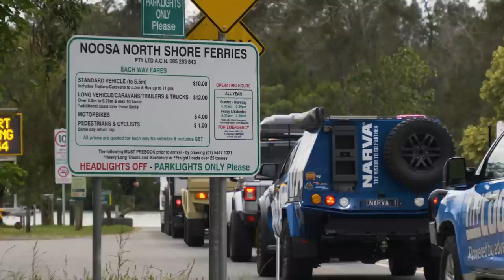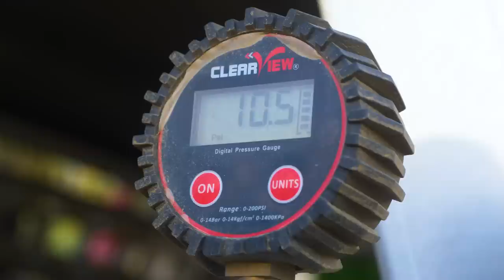Sunshine Coast Adventure | Caravans On Sand & RC Racing at Teewah beach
It's time to head north for warmer weather and the Sunshine Coast of South East Queensland was the ideal spot to sample some of the amazing destinations, attractions, and 4wdriving to be had just north of Brisbane. Our day starts at the Austrack HQ where we head off for the Noosa Ferry and make our way to the Noosa Northshore for a day of beach driving. Lunch on the beach brings out the toys and our afternoon sees us sailing past Teewah Beach and ending up at Freshwater Campsite for a bush cook-up and a peaceful evening. There's plenty of fun, 4-wheeling, and stunning beach driving!